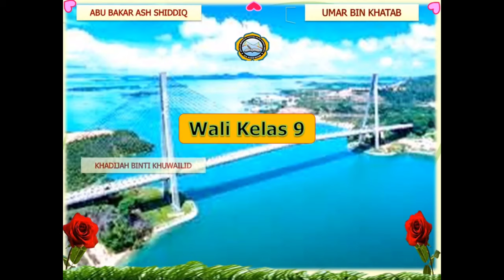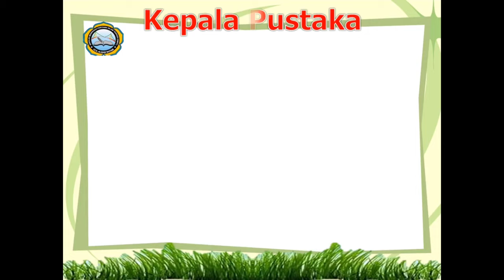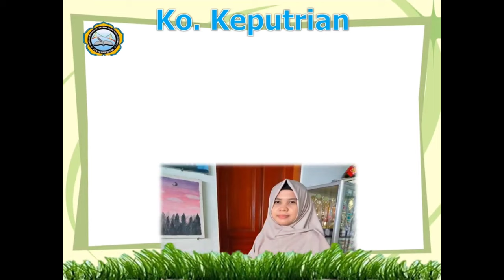Struktur Organisasi SMPIT Ulil Albab Batam 2020-2021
Video ini disampaikan dalam materi MPLS 2020. yaitu pada materi di hari ke-3 tentang pengenalan struktur dan majelis guru yang ada di SMPIT Ulil Albab Batam pada periode 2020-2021.